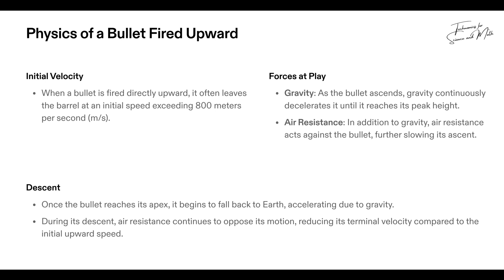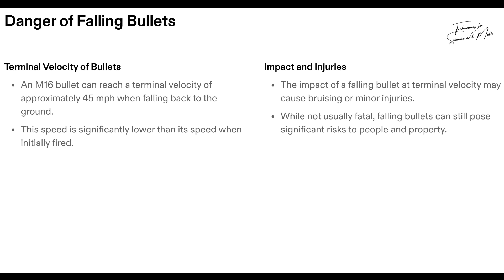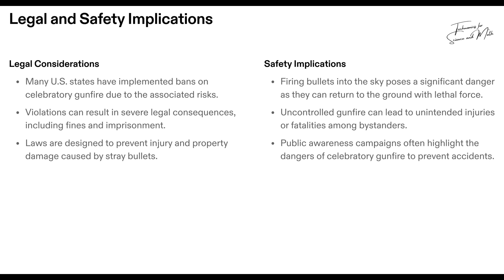Where Do Bullets Go?(Chapter 1. Classic Mechanics, Ep.01)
Firing a gun into the sky may seem harmless, but physics reveals that bullets fired vertically can reach terminal velocities of up to 45mph, causing painful but non-lethal impacts.
However, bullets fired at an angle retain much of their initial speed, reaching 100–200mph or more, making them potentially lethal and a real cause of injury and death.
Celebratory gunfire is far more dangerous than many realize, leading to bans in some areas—so think twice before pulling the trigger.